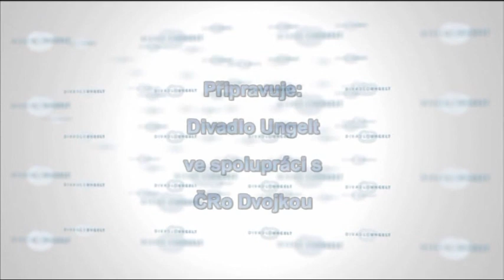Divadlo Ungelt: Kdo židli má, bydlí!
Videoreportáž z představení Divadla Ungelt Kdo židli má, bydlí!
Účinkují: Milan Hein, Marta Kubišová, Petr Malásek